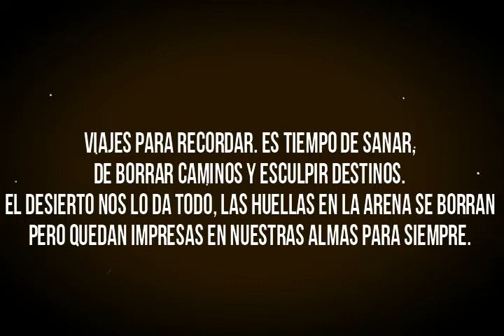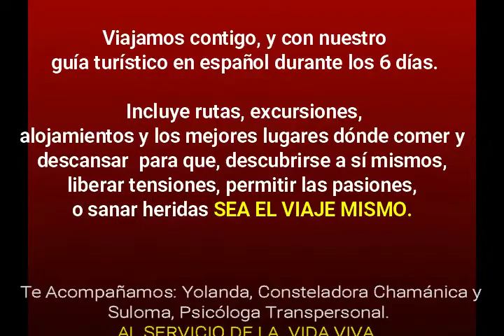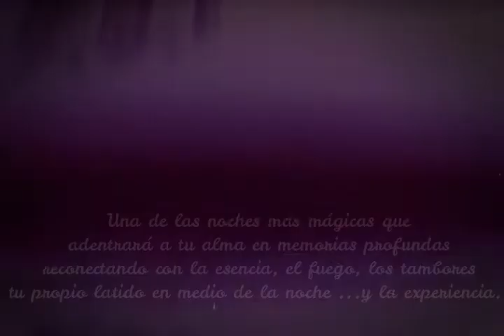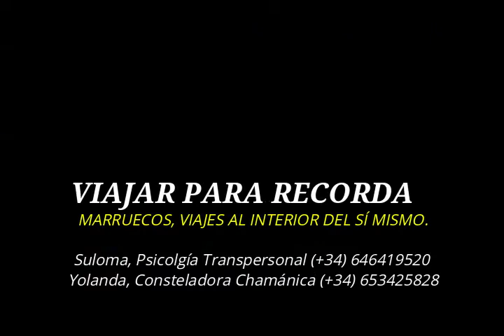VIAJAR PARA TRANSFORMAR DESIERTO INTERIOR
MARRUECOS, FEZ-MERZOUGA
VIAJAR PARA RECORDAR: UN VIAJE DE SANACIÓN Y TRANSFORMACIÓN AL CENTRO DE TI MISMO.

Te acompañamos a transitar 6 días y 5 noches de viaje interno, a través de un itinerario de experiencias que no te dejarán indiferente. Serás sostenido/a  y acompañada por Yolanda Reyes -Consteladora Chamánica- y Susana López -Psicóloga Transpersonal.

Cantos de eternidad. La sabiduría de Rûmî en el “Mathnawî”

Él es un don mayor que toda búsqueda

Quien atraviesa el desierto y llega a la puerta del palacio del Rey,
sólo la puerta ya es el don. Ya el umbral es don sin condiciones para
quien se acerque, antes de que pida nada.

Pero la puerta del palacio del Califa tiene rigurosos guardianes.
Son  la manifestación de la proximidad y son los guardianes de la
desnudez y de la sinceridad.

Sólo los guardianes de la puerta ya hacen del beduino del desierto,
un noble. Los rostros de los guardianes llevan la marca de la luz,
porque sus ojos ven por la luz de Dios. Su presencia es ya un don y un
elixir que transforma el cobre que atravesó el desierto en oro.

Somos hombres de desiertos, pero a los desiertos llegó el tenue
aroma del Rey.

Caminé por los desiertos buscando beneficio, pero al llegar a la
puerta, olvidé todos los beneficios que ansiaba -dice el beduino-.

La proximidad desnuda fue suficiente.

Quien buscó pan, se encontró con el panadero; quien buscó las
rosas de este mundo, se encontró con el jardinero; quien buscó agua
con que saciar su sed, encontró el pozo del agua de la vida; quien
buscó calor, se encontró con la hoguera y se abrasó en ella; quien buscó
en Él los bienes de la tierra se encontró en el cielo.

Caí en todas tus amables trampas porque me acompañó la sinceridad.
Buscamos “al que es” para encontrar soluciones; cuando nos acercamos
a su puerta ya no hay ni problemas.

El árabe fue al palacio del Califa para ofrecerle su precioso don:
una jarra de agua recogida del cielo en el desierto, para obtener pan y
unas monedas, y se encontró en las puertas de la Presencia. Le guiaba
el deseo y la necesidad y se encontró sin deseo y sin necesitar nada.

Los habitantes del desierto siempre caminan con un objetivo;
los que se acercan a lo que es la Proximidad, se vuelven amantes sin
objetivos.

No te enamores del muro que se ilumina con la luz del Sol, sino del
Sol. No ames el reflejo de la luz, ama a la fuente de la luz.
Si te enamoras de lo que refleja la luz, en el ocaso te encontrarás
desesperado. Si te enamoras de lo que no es la fuente, cuando regrese a la fuente, morirás de pena.

No yerres en tu búsqueda: roba la perla.

No malgastes tu vida en esfuerzos inútiles. No hay fronteras entre los bienes que persigues y “el que es”. No hay fronteras, pero tu deseo las pone.

Cuando creas fronteras, te quedas con las espinas y con las sombras;
vacías la realidad de sus tesoros. La misión de los profetas es eliminar las fronteras.

“No hay fronteras” es la perla.

¡Discierne a qué maestro te acercas!
El mejor maestro, es el que, a la luz de la muerte, da el mejor conocimiento, que es la pobreza absoluta del espíritu.
Tu modestia tiene que ser como la de un muerto.
Si eres modesto como un muerto, flotarás en el mar.
Si estás vivo, el mar te tragará.
Si mueres a los reclamos del yo, el mar de la conciencia será tu
corona.
Quien ve las aguas del Tigris, rompe su jarra.
Pero ¿qué significa romper la propia jarra? ¿Qué crees que destruyes?
¿No entiendes que romperse, es la perfección de la jarra?
Partiéndose en pedazos la jarra no derrama el agua. Al contrario,
de su perfeccionamiento, que es su destrucción, surge su verdadera
integridad.

El sabio, hable de lo que hable, sus palabras salen del Amor y conducen
a la morada del Amor. Sus palabras expanden el perfume del amor porque vacían. En el Vacío está el amor. Sin Vacío no hay Amor.
Este asunto es clave. El vacío es vacío de formas; el vacío de formas parece infidelidad, pero tiene la fragancia de la auténtica religión.
Las palabras del sabio lo ponen todo en duda, y porque lo ponen
todo en duda, esa duda suya genera certeza. La destrucción de formas que surge de la sinceridad, brota de la fuente pura.
Parece una injuria a la Verdad y al Amor, pero es como el rubor de
las mejillas de la amada, que muestran su amor verdadero.
Ese vacío que es negación de formas parece decir falsedades, pero
es sinceridad. Parece una hogaza de pan, pero sabe a azúcar.
El sabio no hace de las formas ídolos a los que entregarse, sino que
los arroja al fuego del amor para que muestren su oro.
Quien se entretiene en la forma, retrasa su encuentro con la Realidad.
La esencia de toda forma es el oro de la divinidad. La entidad de
la forma de todas las cosas es ese oro.
No te alejes ni destruyas la forma por culpa de tu deseo.

Sólo te alejas de la unidad y del Amor, si te haces esclavo de la
forma. Mira la realidad en la forma.
Busca un compañero en tu camino; no te fijes en su figura o color, sino
en su propósito.